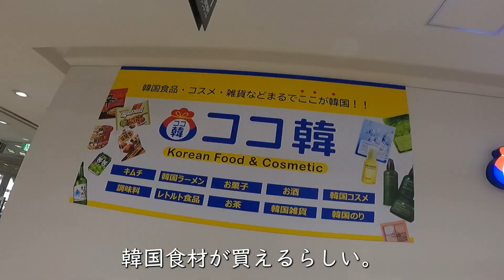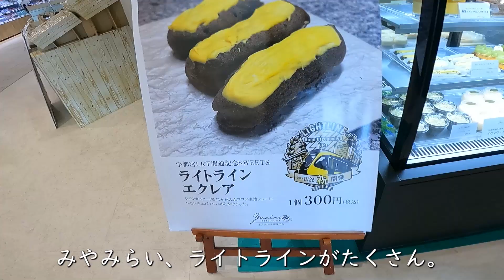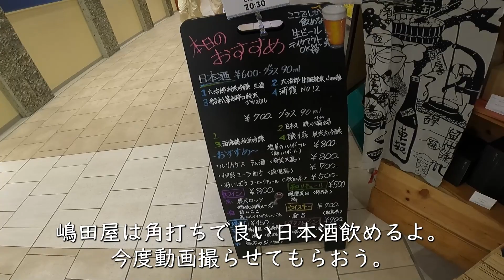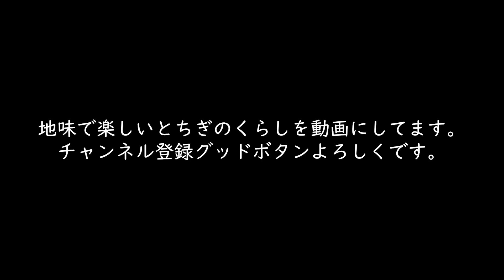【宇都宮駅周りで買い物】夫婦で買い出し行っていくらを漬けたら美味かったって話。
嶋田屋酒店の日本酒会、次回は10/15金。高知のお酒、司牡丹！船中八策が有名な、朝ドラでも脚光を浴びてる酒蔵。
ご興味ある方は嶋田屋のblogをチェックしてみては如何でしょうか。私ら夫婦は行くことにしてます。

編集してアップロードしてるひと→きみしよ
X(Twitter)

時々撮影したり出演してくれる妻→みっちゃん